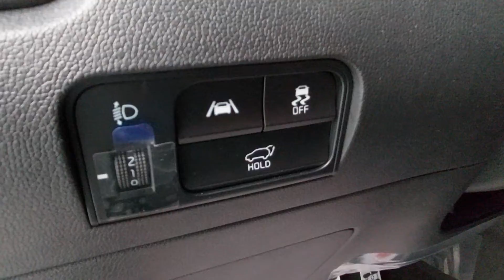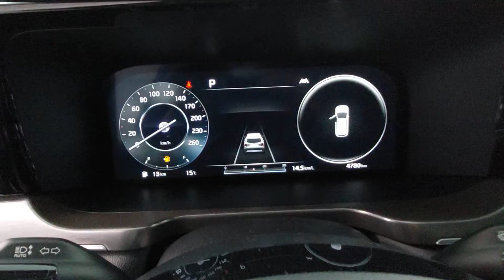SORENTO MQ4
KNARK81BHMA080806